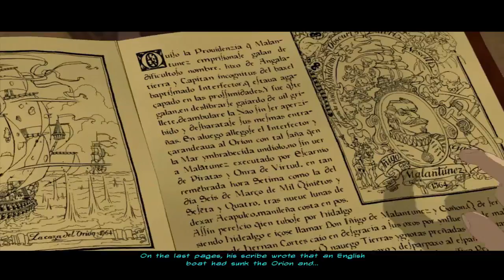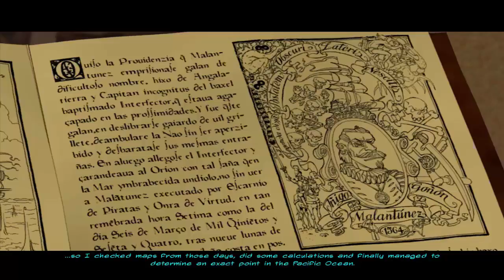Let's Play Runaway 2: The Dream of the Turtle Episode 18 - Running around the boat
Yep, just trying to piece everything together in this plot convenience...oh and seeing some old characters from the first one, yea!